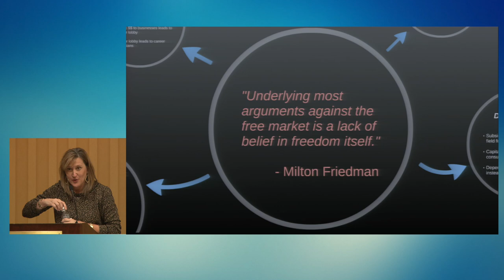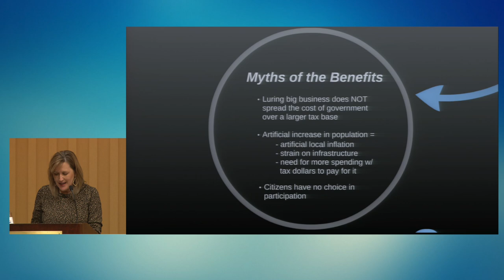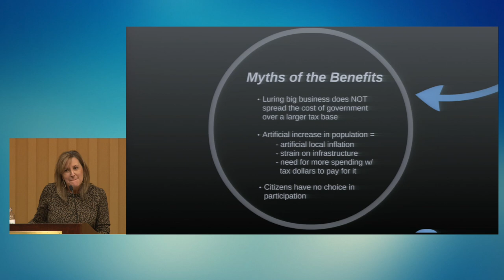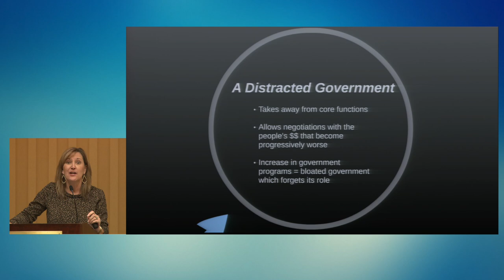Who Benefits? Corporate Welfare in Texas – PO2016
Policy Orientation 2016
Friday, January 8 • 9:30-10:45 a.m.

The battle in Washington over the Export Import Bank, renewable energy subsidies, and other forms of corporate welfare have brought this issue to life nationally. But what about Texas? What types of corporate welfare are being offered by Texas’s state and local governments? How much does it cost taxpayers? Does corporate welfare benefit anyone besides the corporations?

Featuring
Sen. Konni Burton, Texas State Senate
Chris Wallace, President, Texas Association of Business
Councilman Don Zimmerman, Austin City Councilmember

Moderated by Bill Peacock, Vice President of Research & Director, Center for Economic Freedom, Texas Public Policy Foundation